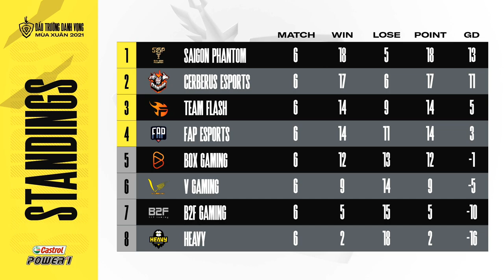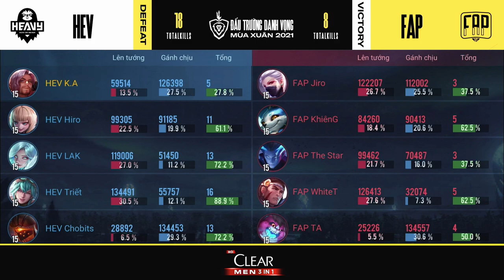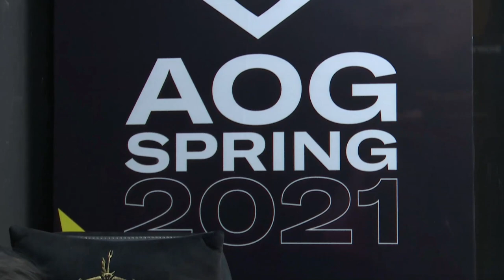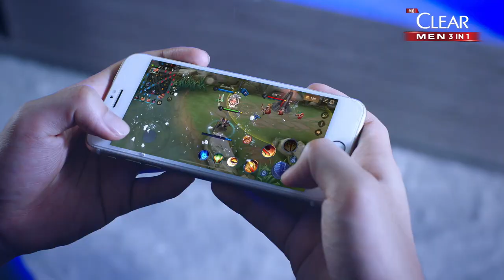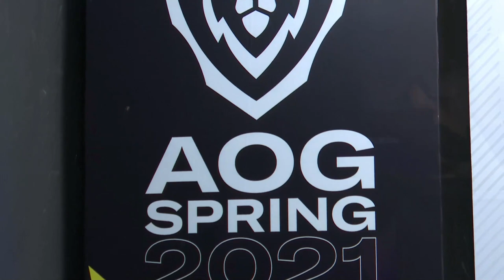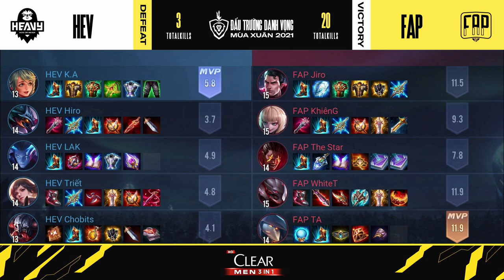Fap Esports vs Heavy - Vòng 7 ngày 1 [18.03.2021] | ĐTDV mùa Xuân 2021